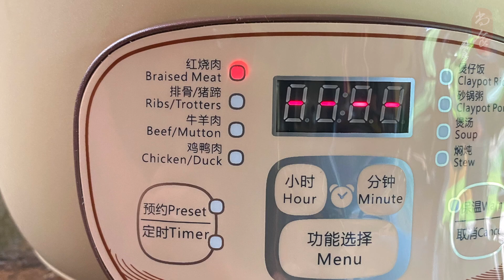轻松烹饪美味可口的红烧肉｜砂锅红烧肉｜Braised Pork Belly in Clay Pot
这样做红烧肉操作简单，软糯不腻。这次我是用的电砂锅，如果用普通砂锅中小火炖煮的时间大约是50分钟到1个小时。
Chinese red braised pork belly is scrumptious and comforting. This recipe shows you how to cook it effortlessly. I used an electric casserole. If use a normal casserole, the cooking time is about 50 minutes to 1 hour.

Ingredients:
700g Pork belly 五花肉
Sichuan peppercorn 花椒
Star anise 大料
Dried chili peppers 干辣椒
Ginger 姜
Green onion 葱
8g Crystal sugar 冰糖
2g Salt 盐
1tbsp Soy sauce 酱油
1.5 bsp Dark soy sauce  老抽
1tbsp Cooking wine 黄酒

我用的Tianji天际 全自动电砂锅 DSG-TZ30 陶瓷内胆 智能预约 3L

我的常用好物 My favorites

Remember to click on the bell to get notifications for the newest videos of Shangshi Kitchen!

食谱，食譜，中餐食谱，中餐食譜，如何烹饪，食物食谱，早餐食谱，便宜食谱，快速食谱，创意食谱，健康食谱，实用食谱，10分钟食谱，快速食谱